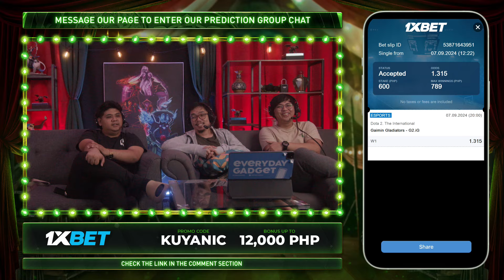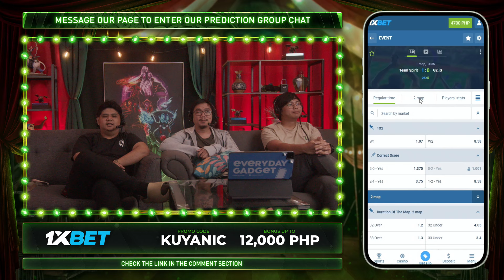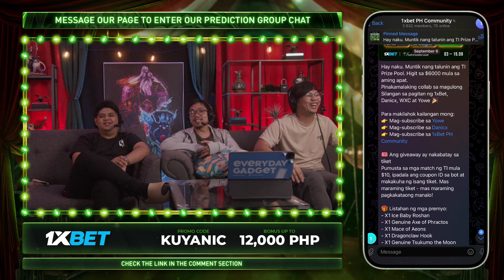Full Game: Team Spirit vs G2xIG - Game 1 (BO3) | The International 2024 Playoffs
September 10, 2024 Game 1 between Team Spirit and G2xIG at the The International 13 2024 | Playoffs | Best of 3 Series